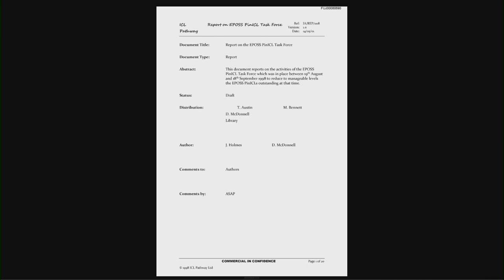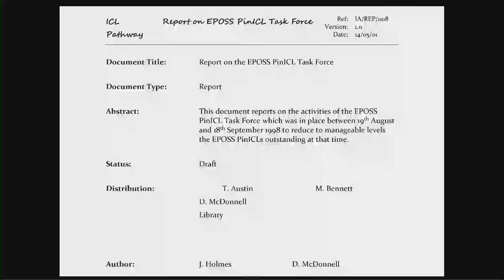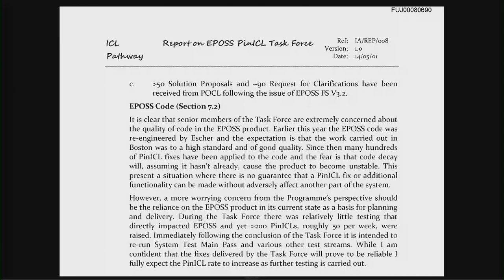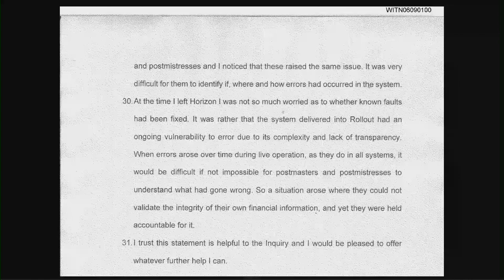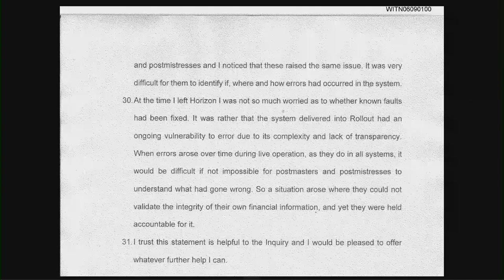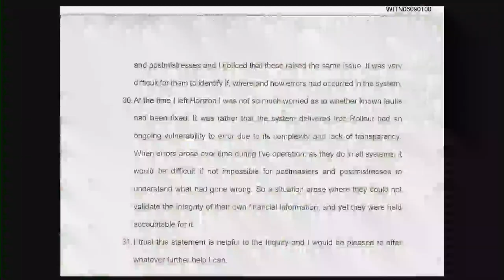Post Office Horizon IT Inquiry - Andrew Simpkins - Day 14 PM Live Stream (3 Nov 2022)